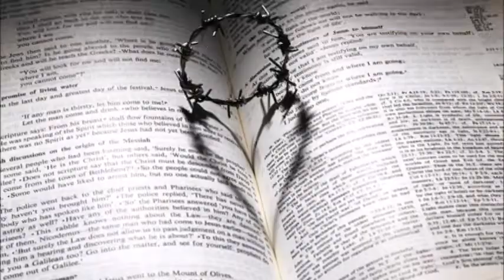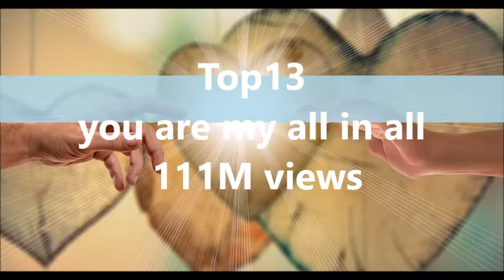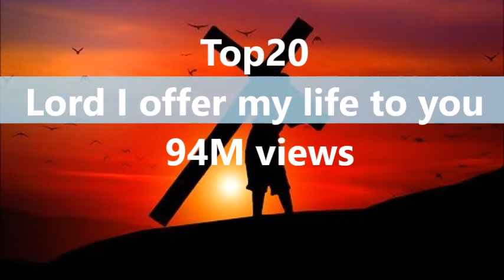[100개국 음악차트] 유튜브서 가장 핫한 가스펠 기독교음악 most powerful Top10 Gospel and Christian music Pantatonix Hilsong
Top20  Christian Songs  on Youtube
Top1 Hallelujah  Pantatonix 597M views
Top2  What a  beautiful name Hilsong 388M views
Top3 When you believe -Maria Carey  301M views
Top4 Mary did you know? -Pantatonix  228M views
Top5 10,000 Reasons Matt Redman  214M views
Top6 You say -Lauren Daigle  191M views
Top7 I surrender Hilsong 181M views
Top8 Way maker -Sinach  166M views
Top9 No longer slave -Bethel 127M views
Top10 Oceans where feet may fail) Hillsong 119M views
Top11 Your sprit-Tasha Cobbs 132M views
Top12 Who you say I am -Hilsong 118M views
Top13 you are my all in all  111M views
Top14 God's Not Dead Newsboys 108M views
Top15 You raise me up Josh Groban 108M views
Top16 Trust in you -Lauren Daigle  108M views
Top17 Broken Vessels (Amazing Grace) Hilsong 107M views
Top18 Fill me up God -Tasha Cobbs  106M views
Top19 God will make a way Don Moen -101M views
Top20 Lord I offer my life to you  94M views
subsribe, like and alarm buttons for similar contents.